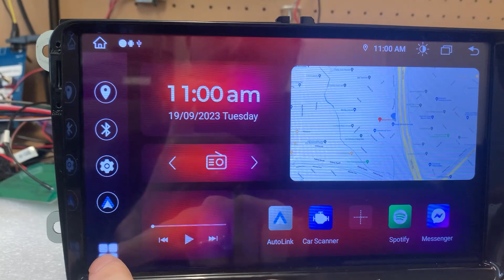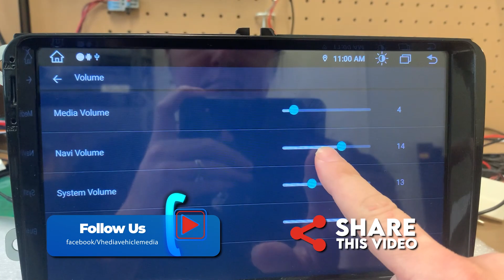Igo Navigation Volume Change - M Series